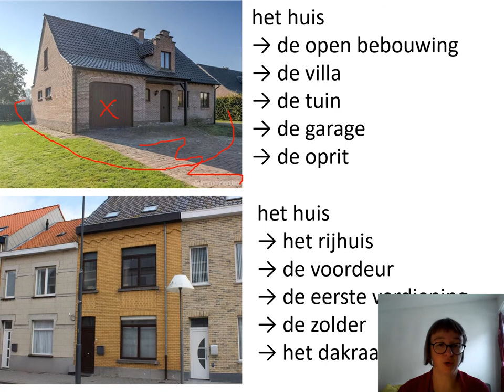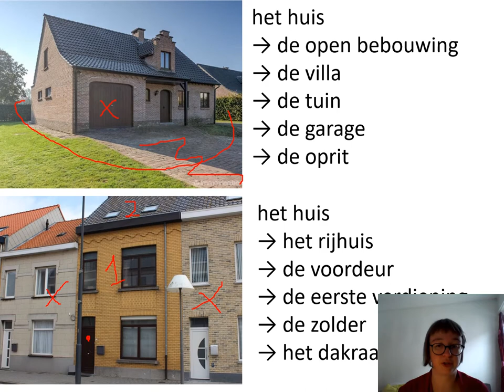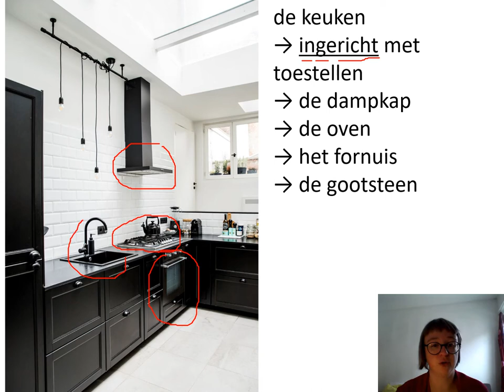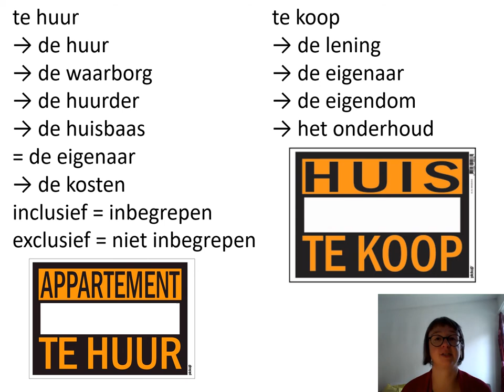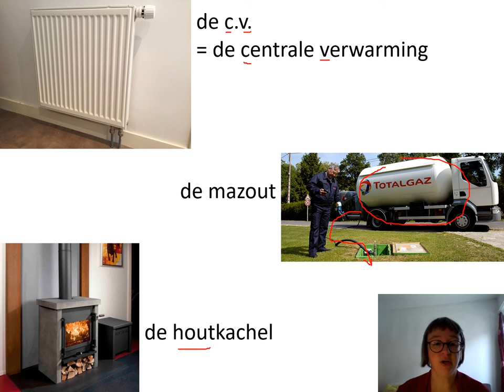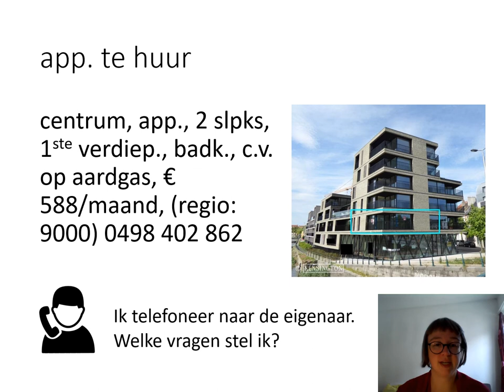1.2 Klas van Eva - Te huur. Te koop.